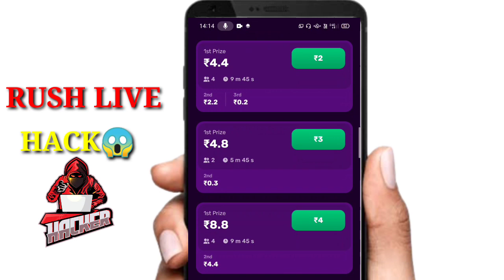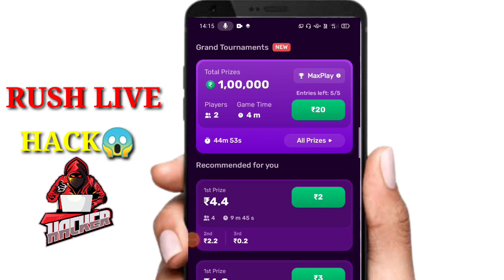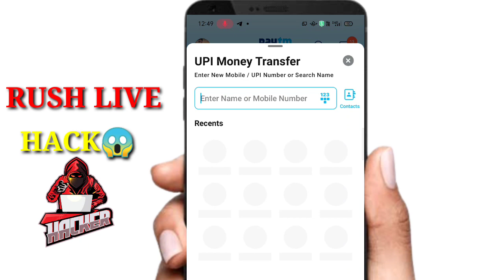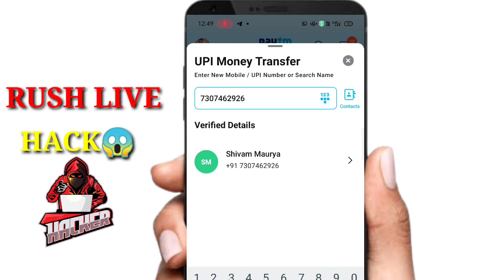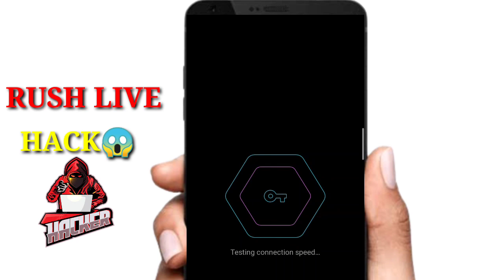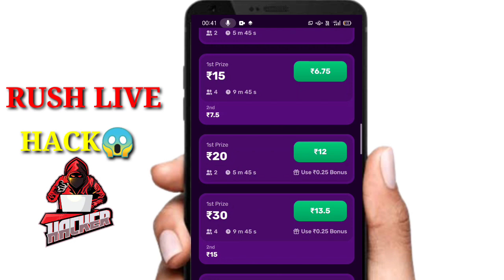Rush App Unlimited Trick| Rush By Hike App Wining Trick| Rush App Hack Trick 2023 today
Rush App Unlimited Trick| Rush By Hike App Wining Trick| Rush App Hack Trick 2023|

rush app se paisa kaise kamaye
rush game app se paisa kaise kamaye
rush game khel kar paisa kaise kamaye
rush game trick
rush hack trick 2022 today
rush app game ludo hack trick
rush ludo hack trick
rush hack
rush app money earning trick
rush app hack trick today
rush hack today
rush hack trick live
rush money trick
rush game free me kaise khele
rush game all time win trick
rush game winning trick
rush app winning trick today
rush winning trick ludo 2022
rush app hacking trick
rush app unlimited trick
rush game har bar kaise jite trick
rush game ludo kaise jite trick
rush game tricks
rush unlimited trick
today new trick rush app
how to earn money from rush app
how to earn money rush app
how to earn money from rush app trick
how to earn money from rush game hack trick